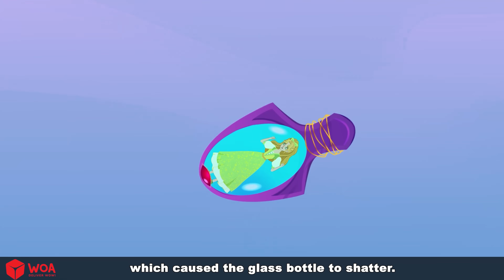Cinta Dewa Kematian 👸 Dongeng Bahasa Indonesia 🌜 WOA - Indonesian Fairy Tales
Stories for Teenagers in Indonesian
WOA - CHANNEL Dongeng Indonesia melibatkan remaja berusia 13 hingga 18 tahun.